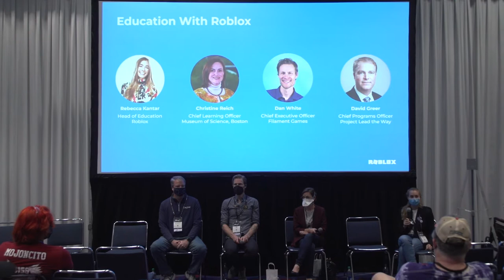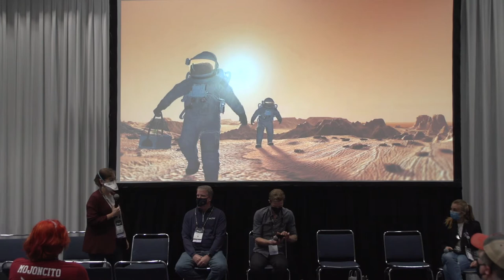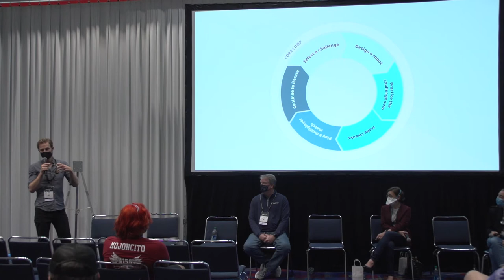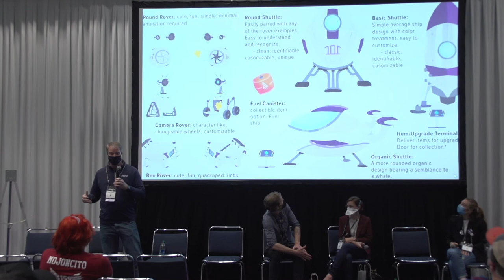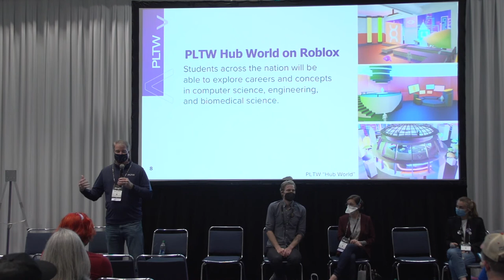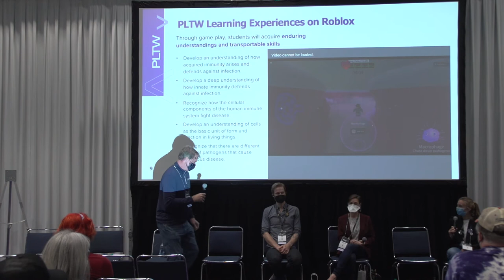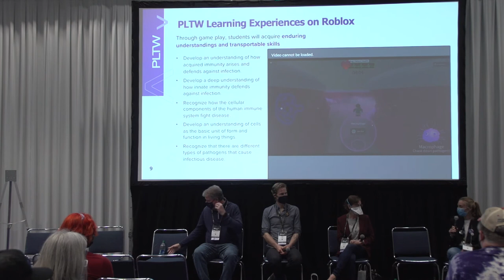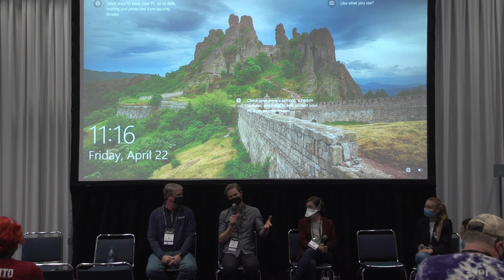Education with Roblox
In this session, Rebecca Kantar, Head of Education at Roblox shares Roblox's vision for virtual learning on Roblox and introduces a panel of partners (Museum of Science, Boston, and Project Lead the Way) and an education-focused developer (Filament Games) building learning experiences on Roblox.